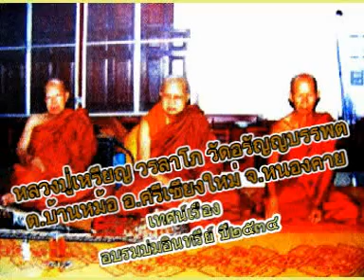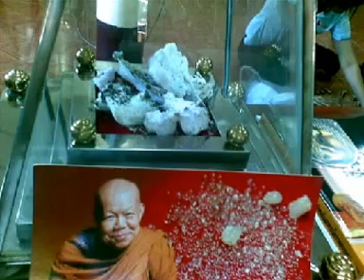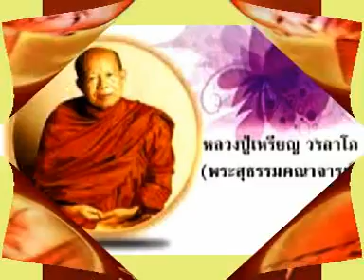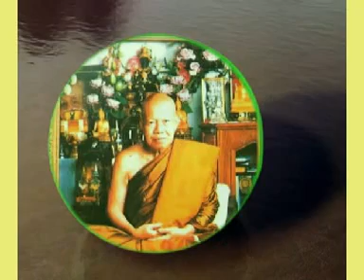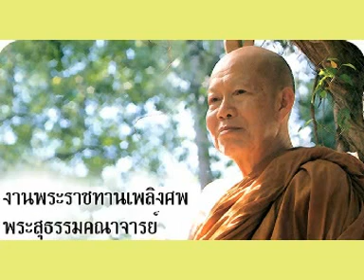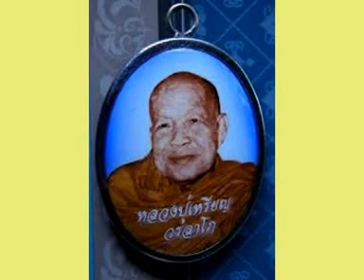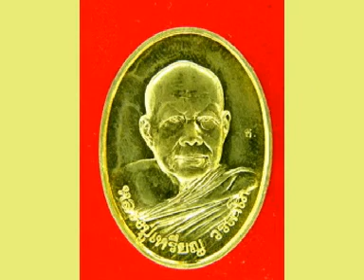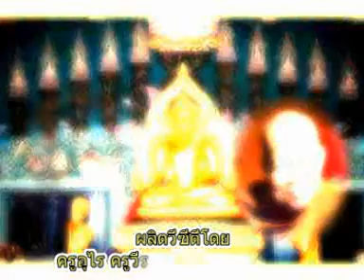หลวงปู่เหรียญ วรลาโภ เทศนาเรื่องอบรมบ่มอินทรีย์ ปี๒๕๓๔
หลวงปู่เหรียญ วรลาโภ วัดอรัญญบรรพต ต.บ้านหม้อ อ.ศรีเชียงใหม่ จ.หนองคาย เทศนาเรื่องอบรมบ่มอินทรีย์ ปี๒๕๓๔